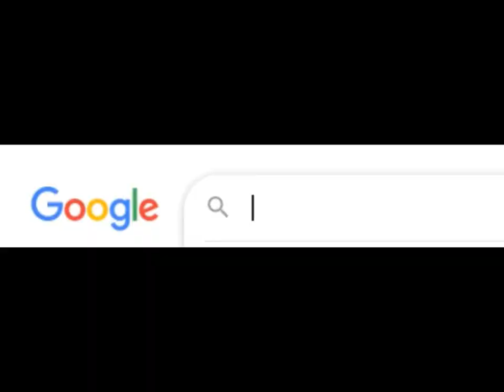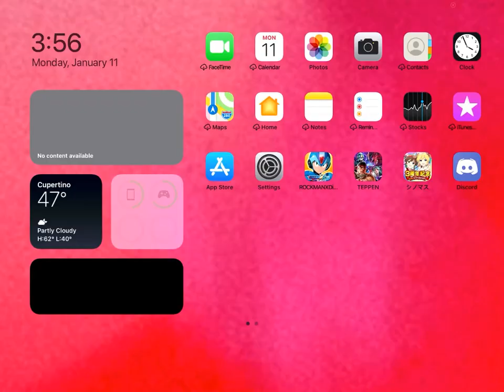Mega Man X DiVE - Chapter 13: Snow Base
So there are currently only 2 stages from X4 not in the game now: Jet Stingray and Web Spider. Chapter 13 takes us through the Snow Base, Frost Walrus's level. You could make a drinking game based on how many frozen Blizzard Buffalos are in this level. Our crew is still concerned about RiCO's memory loss as we progress further, although RiCO herself is more concerned about lightening up the mood. Radar Killer from X2 appears here as a miniboss, and he's in his fully powered up form as well. But we end up having an old foe return as the final encounter in this chapter. One who we just saw two weeks ago thanks to the holidays. Bit is back, and this time he brought that famous shield of his that he never uses. But again, we just saw this a few weeks ago during Christmas. Bit also talks about how he might return in a new form, a possibly playable one like Magma Dragoon was hinting at. But again, he already is playable because Christmas dropped this bomb on us early. But now that he is here, it's all a matter of who's gonna be the next one. After Dragoon that is, because he definitely seems like he'll be next.